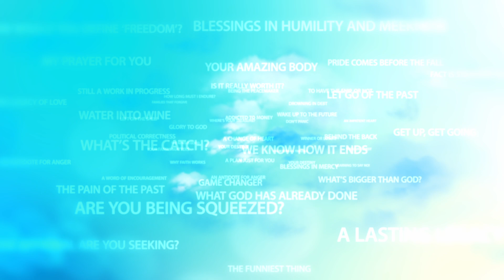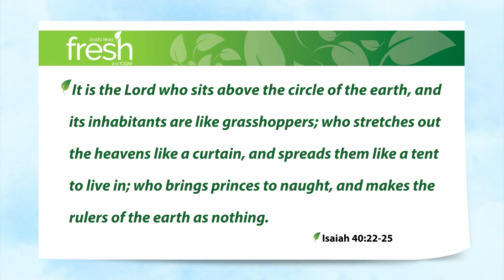A World Out of Control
There are currently almost a billion undernourished people in the world whilst 2½ billion are either overweight or obese. Over half a trillion dollars will be spent on illicit drugs this year. Of the 140+ million people who will die this year, over half will do so in their mother’s womb. Is it just me, or does the world seem to be completely out of control?

Okay, so you and I can’t make much of a difference on a global scale. But at the same time, sometimes our own lives seem to be out of control.

I was chatting the other day with a couple whose adult son was in rehab yet again for his drug problem. They’re loving, God-fearing parents who’ve done their best to bring up their children … yet this.

So when life seems to be hurtling completely out of control, here’s something worth remembering:

Isaiah 40:22-25 It is the Lord who sits above the circle of the earth, and its inhabitants are like grasshoppers; who stretches out the heavens like a curtain, and spreads them like a tent to live in; who brings princes to naught, and makes the rulers of the earth as nothing. Scarcely are they planted, scarcely sown, scarcely has their stem taken root in the earth, when he blows upon them, and they wither, and the tempest carries them off like stubble. To whom then will you compare me, or who is my equal? says the Holy One. (NRSV)

As A.W. Tozer once said: “While it looks like things are out of control, behind the scenes there’s a God who hasn’t surrendered His authority.”